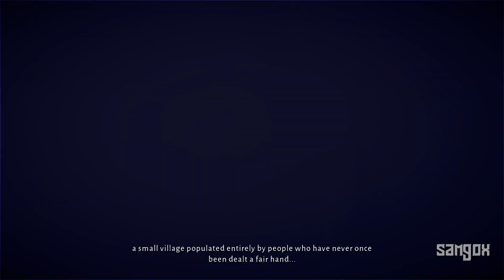LOST IN RANDOM - First Look Gameplay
🎲 LOST IN RANDOM Gameplay: Embrace Fate in a World Ruled by Chance! 🎲

Dive into the enchanting world of Lost in Random™, a mesmerizing gothic-fairy-tale-inspired action-adventure where destiny hangs on the roll of a dice. Explore a unique universe where every citizen's future is shaped by chance, adding an element of unpredictability to every twist and turn. Join us in this thrilling gameplay experience where strategy, luck, and courage collide to create an unforgettable journey.

🏰 Key Features:

🎭 Gothic Fairy Tale: Immerse yourself in a dark yet magical fairy-tale world filled with mystery and wonder.
🎲 Roll the Dice: Master the art of dice-rolling to influence the fate of the game and its characters.
⚔️ Action-Adventure: Embark on a captivating adventure, battling foes and solving puzzles in this visually stunning realm.
Are you ready to roll the dice and face the unknown? Don't leave your fate to chance - control it in Lost in Random™